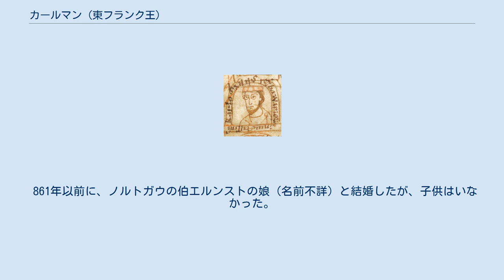カールマン (東フランク王)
カールマン2世（ドイツ語：Karlmann II, 830年頃 - 880年）は、東フランク王国（カロリング朝）の国王（バイエルン王、在位：876年 - 880年）。
のち、兼イタリア王（在位：877年 - 879年）。
ルートヴィヒ2世（ドイツ人王）とその王后でシュッセンガウ伯ヴェルフの娘ヘンマ（古ヴェルフ家）の息子。
 872年、従兄の皇帝ロドヴィコ2世（ルートヴィヒ2世）により帝位継承者に定められていたが、875年に皇帝が死去した後、叔父である西フランク王シャルル2世が教皇ヨハネス8世により西ローマ皇帝とされた。
876年、父ルートヴィヒ2世の死去を受け、カールマンは弟のルートヴィヒ3世・カール3世とともに父の遺領を分割し、バイエルンを継承した。
さらに、877年の西フランク王シャルル2世の死去を受け、東フランクの君主として初めて「イタリア王」の称号も獲得した。
879年、カールマンは病を得て身体が不自由になり、ルートヴィヒ3世にバイエルンの王位を、カール3世にイタリア王位を譲り、翌880年死去した。
 861年以前に、ノルトガウの伯エルンストの娘（名前不詳）と結婚したが、子供はいなかった。
 リウスヴィントとの間に、庶子で後に東フランク王となるアルヌルフがいる。